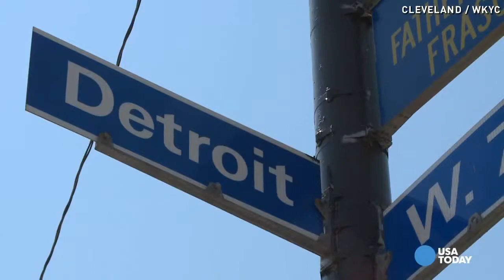Mom accused of trying to sell daughter for $500